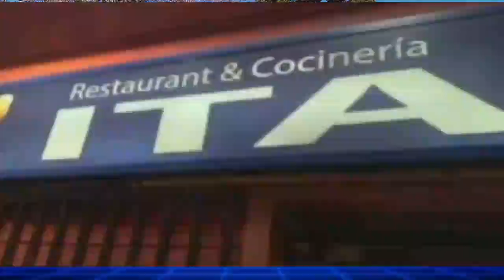Desfile Santa fe